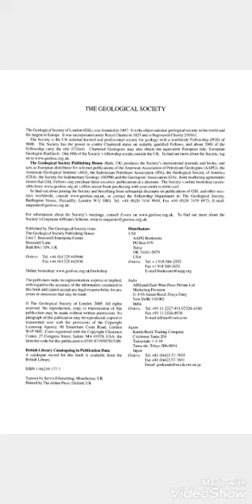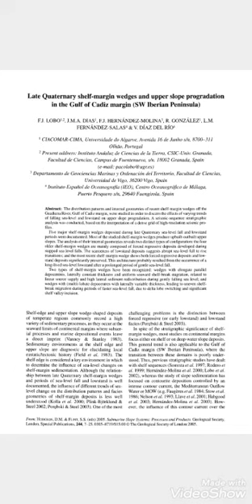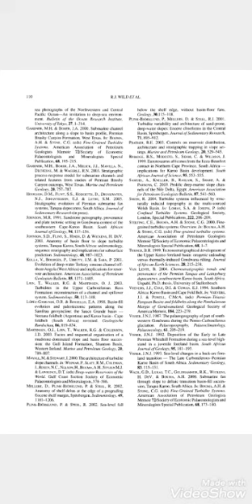Submarine Slope Systems Processes and Products 2005 @ the Geological Society.